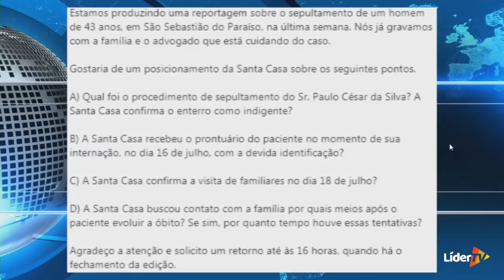Família quer explicações em São Sebastião do Paraíso